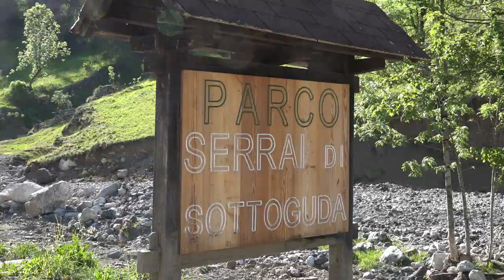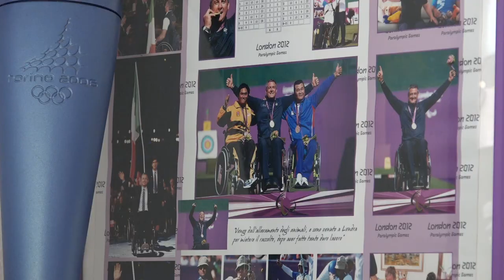De Pellegrin: "Uniamoci per i Serrai"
Nuovo appello del campione paralimpico Oscar De Pellegrin a favore dell'iniziativa SOSerrai, per la ricostruzione dei Serrai di Sottoguda. Nel servizio anche l'ultima iniziativa di De Pellegrin per il progetto Dolomiti Accessibili realizzato con a Fondazione Dolomiti UNESCO.